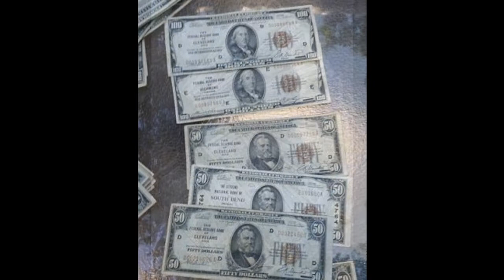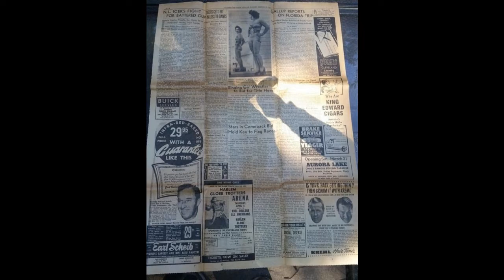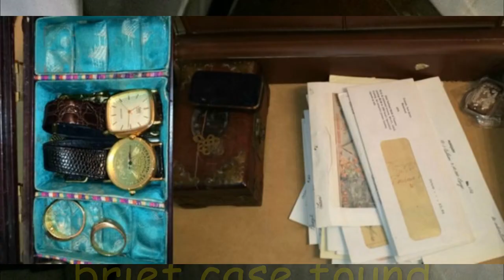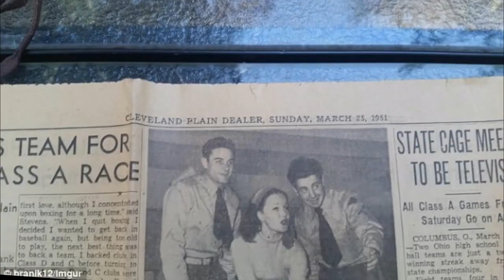පැරණි නිවසෙන් හමු වූ නිධානය Treasure found in the Old House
treasure hunt sri lanka. treasure hunt. treasure found.
පැරණි නිවසක් මිලදී ගත් යුවලට හමුවූ කෝටි ගනනක් වටිනා නිධානය​. මෙහෙම දේවලුත් ලෝකේ වෙනවද​?  ඔබේ ඇඟ හිරිවැටෙන කතාවක්. ඔබටත් මෙවැනි නිධානයක් හමු උනොත් කොහොමද​? මේ නිධානය හා සම්බන්ධ මහා විශාල අපරාධ ඉතිහාසයකුත් තියෙනවාද​? The couple who bought one old house found more than hundred thousand dollars worth treasure. Is there a crime history related to the treasure?